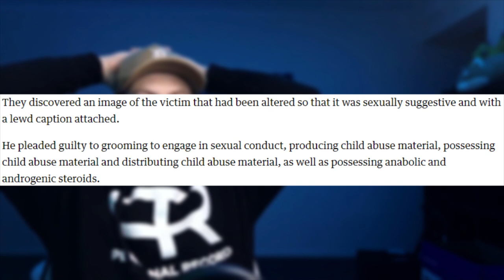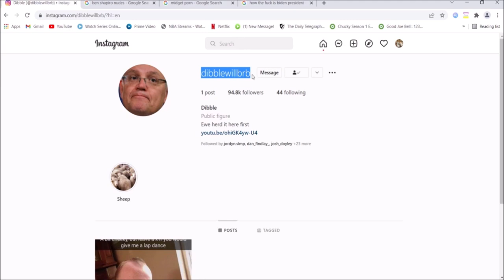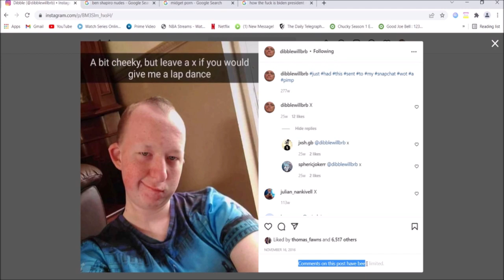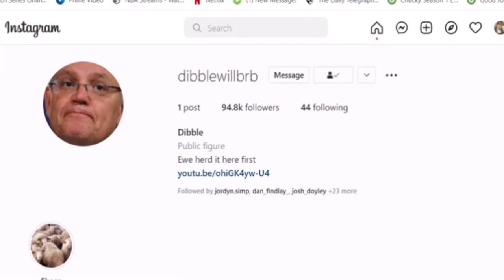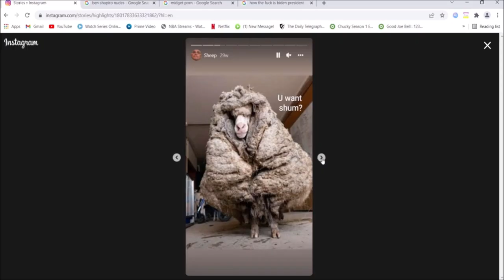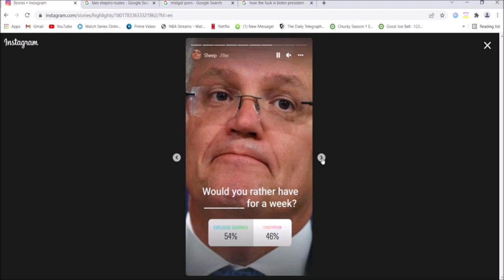The 2022 Marcus Dibble Update!!!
Still in shock about Marcus Dibble. One of the biggest falls in Australian YouTube history and honestly just makes you sick thinking about everything he has done!